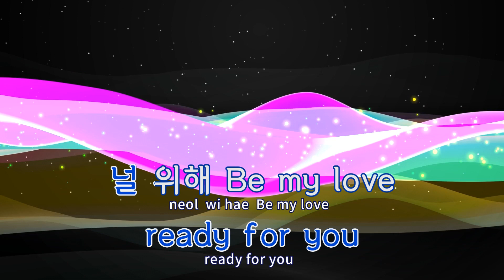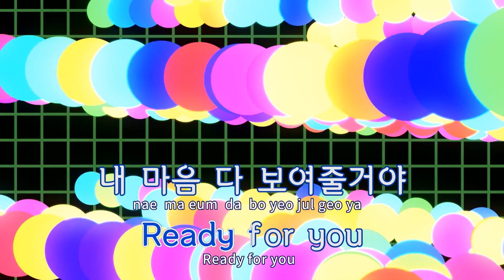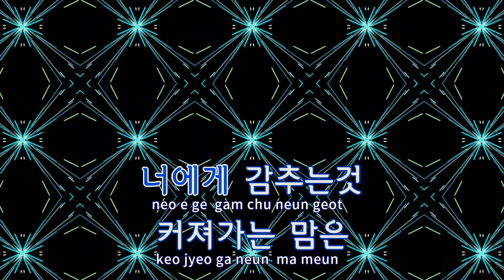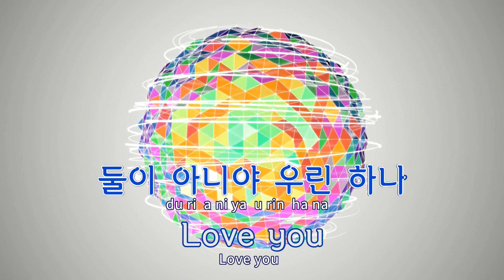[TJ노래방] E.N.C - 이사배(Feat.키썸) / TJ Karaoke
E.N.C  --  이사배(Feat.키썸)